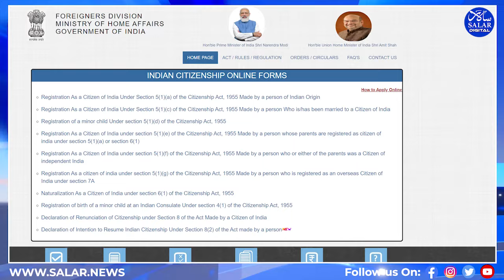Nationwide Stir as CAA Implementation Looms, Sparks Political Clash